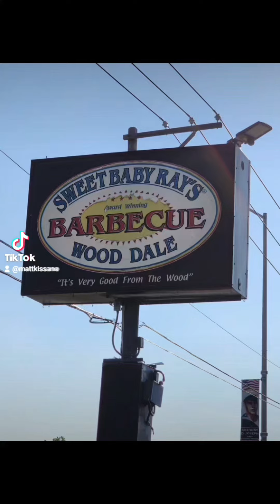Matt Kissane enjoys Pulled Pork from Sweet Baby Ray BBQ!!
Check out Matt Kissane's latest Food Review from Sweet Baby Rays BBQ!!